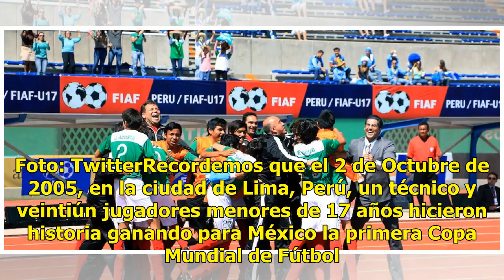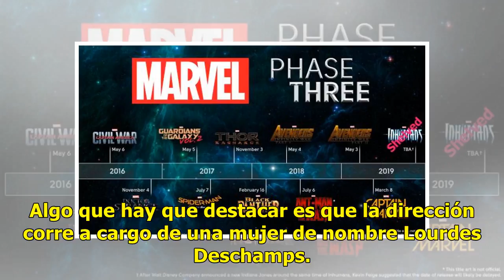La película que tienes que ver para entender el fut mexicano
¿Cuál fue el proceso que siguió la selección Sub-17 para ganar el Mundial en 2005?, esa y muchas otras preguntas tienen respuesta en una película que ya está en las carteleras mexicanas. Su nombre es Campeones. Póster oficial de la película. Foto: TwitterRecordemos que el 2 de Octubre de 2005, en la...